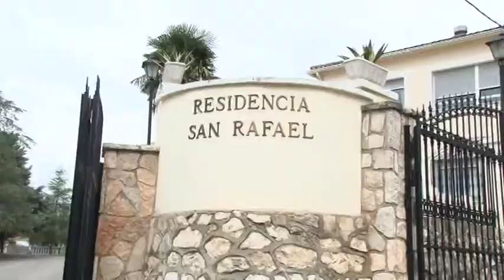Pasacalle, Visita a la residencia y Mascletá , día de San Miguel 2014- Enguera Tv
Fiestas Patronales Enguera 2014
Telebando Enguera